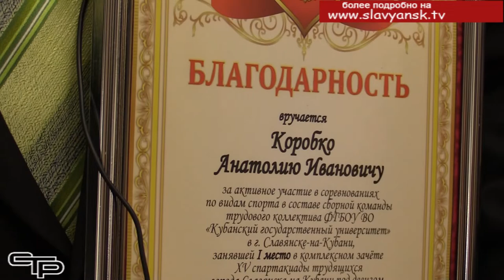Наградили лучших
Современный Славянск-на-Кубани – это территория спорта, где наработанная годами бережно сохраняется и постоянно развивается материально-техническая база, где трудится сильный тренерский состав, а каждый второй житель отдает предпочтение здоровому образу жизни, регулярно занимаясь физической культурой и спортом

Во избежании потери информации осваиваем новые площадки:
дублируем видео на Рутуб. Ссылка